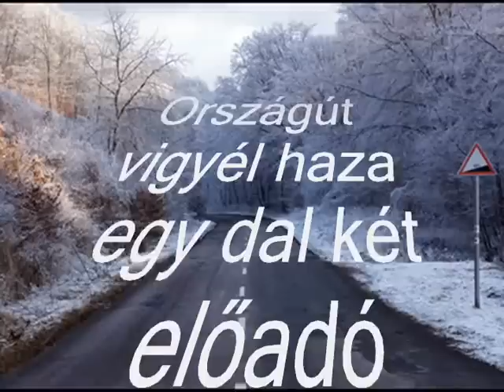Egy dal két előadó Országút vigyél haza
saját szerkesztésben, egy dal két előadó.Fogadd szeretettel ezt a megoldásom mert külön külön elvitték tőlem és a saját nevükben töltötték föl a vidim egy közösségi oldalra igy én nem tudtam sajátként a kedvenc énekesemet sajátként az oldalamra följátszani, tehát plusz munkával egy vidibe szerkesztettem a két dalt .nagyon szép napot kivánok. köszönöm hogy még egyszer megnézted. szeretettel ölellek. Viola..))